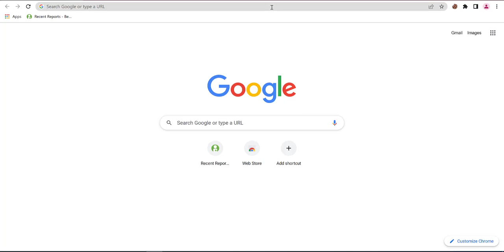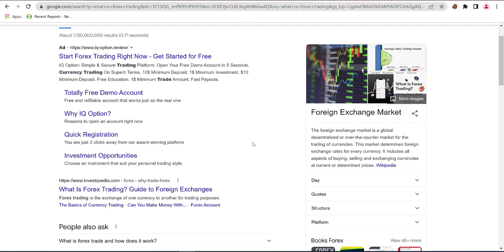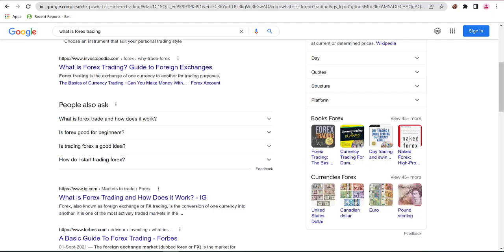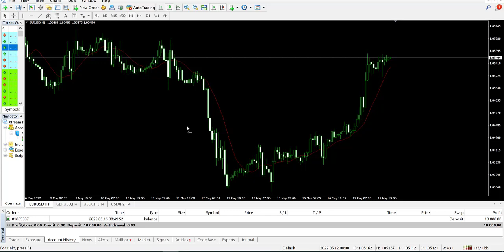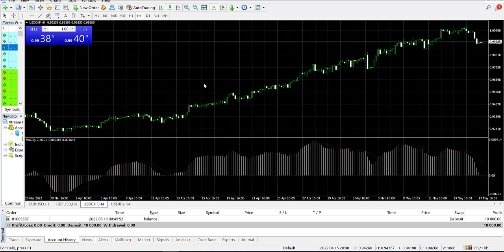What is Forex Trading | Online Free Business | Forex Trading Bonus | No Investment Earn Online Free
Thankyou!